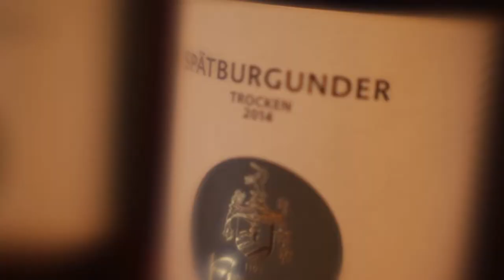Weinbesprechung Reichsrat von Buhl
Heute werden Weine vom Weingut Reichsrat von Buhl besprochen. Viel Spass!